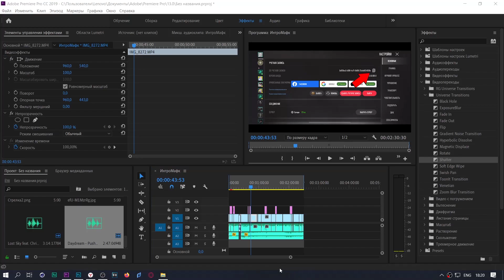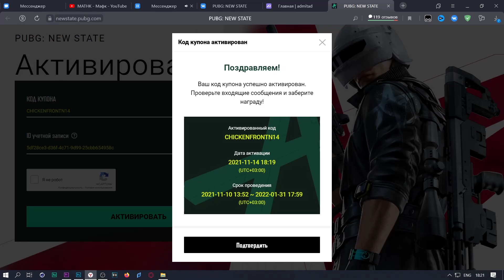НОВЫЙ ПРОМОКОД для PUBG NEW STATE! Халява в ПУБГ НЬЮ СТЕЙТ